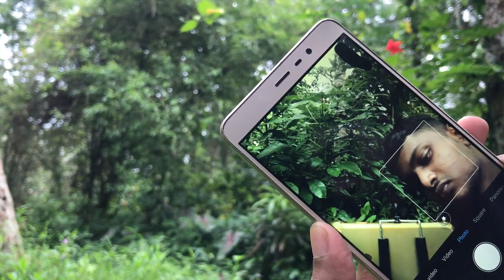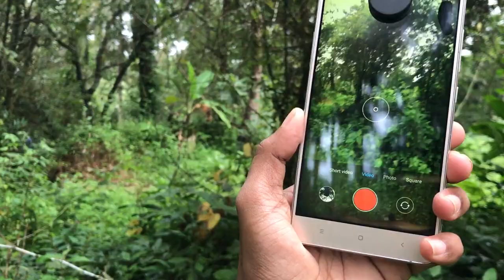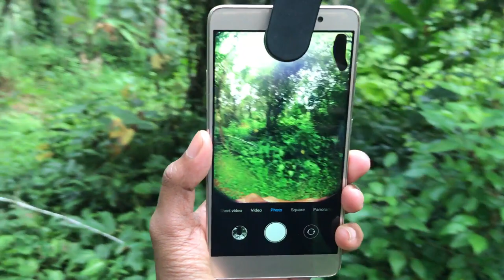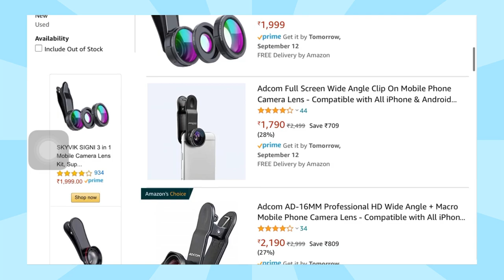How to shoot like Gopro with mobile | Adcom 10mm wide angle lens malayalam | grapher b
shoot gopro like wide photos and videos with your smartphone
in this video i introduce adcom 10mm wide angle lens

Wide angle lens malayalam
Wide angle lens for smartphone